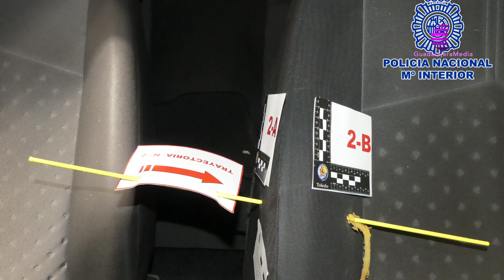Detenidos los presuntos autores de la tentativa de asesinato del pasado mes de agosto en Toledo